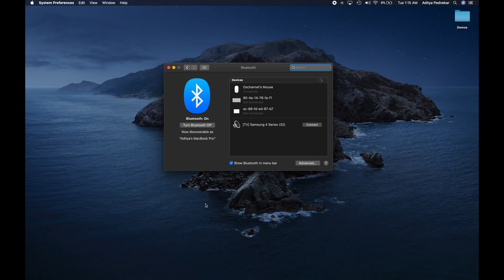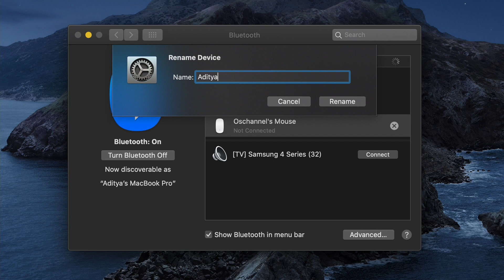Solved: Unable to Rename Apple Bluetooth Magic Mouse/Trackpad/Keyboard | by OsChannel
This video belongs to the series "Mac tips":

Mac possibly has a Bluetooth bug that does not let users rename their magic keyboard, mouse, trackpad and other devices from the Bluetooth settings. This video shows a workaround to rename the Bluetooth device on mac machines.

So to fix this renaming issue you have to follow these steps in exact order:
1. First you need to goto the Bluetooth Settings under System Preferences if you don't already hav it open.
2. Then select the device you want to rename and right click on it. Make sure you do not select any item from the right click menu.
3. Now physically turn off the mouse/Keyboard/trackpad or whatever Bluetooth device you are trying to rename.
4. Once done, select rename from this right clicked menu and rename your device while your mac disconnects from the mouse.
5. Now turn back on the device you were renaming and let it connect back. Connect manually if it doesn't connect automatically.
6. And that's it... This name will stay with your device forever. Let's test!!.

TimeStamps:
00:00 - How renaming the device fails.
00:29 - Steps to fix the issue.
01:21 - Testing the solution.